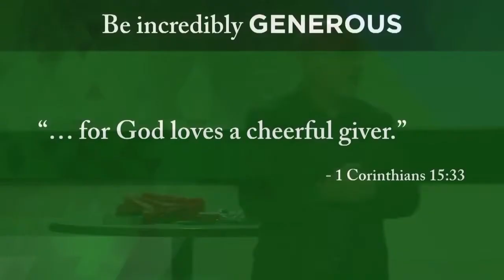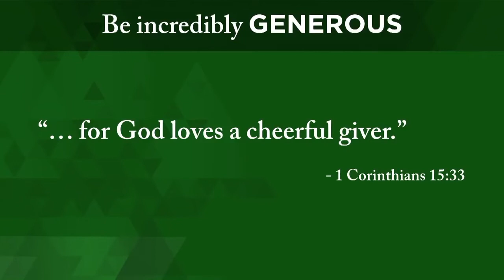Dave Ramsey Clip